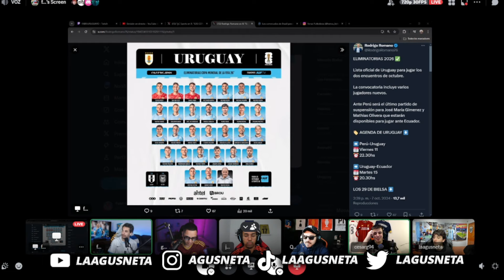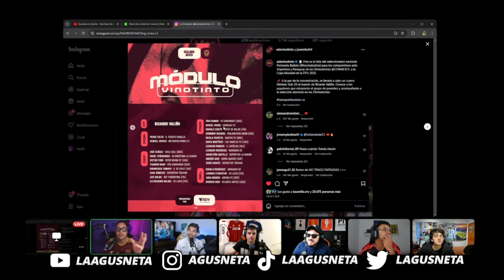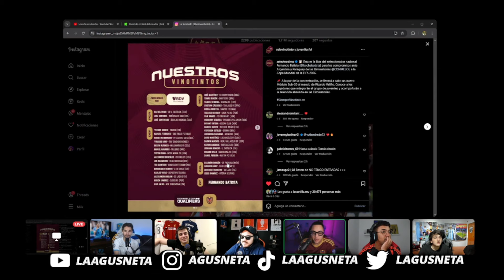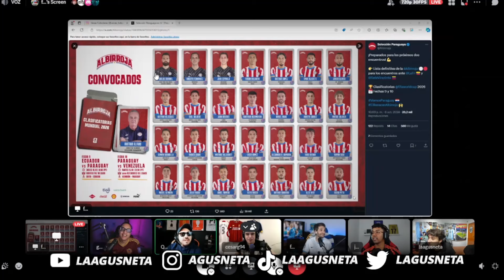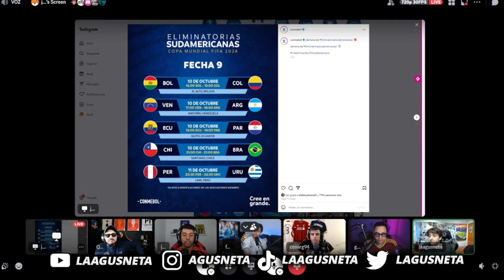DEBATE DE SELECCIONES SUDAMERICANAS: ¿QUIENES LLEGAN MEJOR Y PEOR? ANALISIS MUY PICANTE.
🟢 Kick:
Streams todos los días a las 20hs: Kick.com/laagusneta